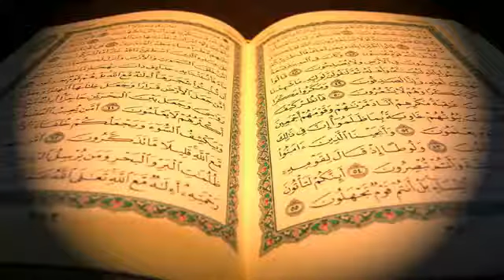110 سورة النصر | الشيخ مشاري بن راشد العفاسي